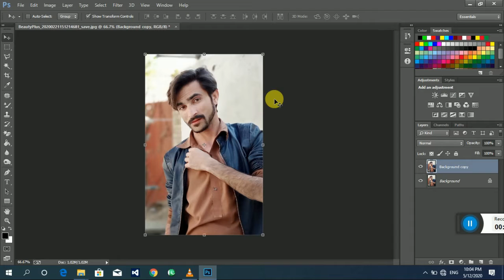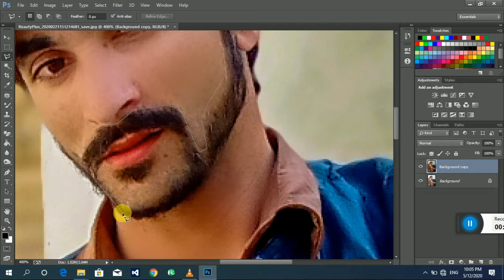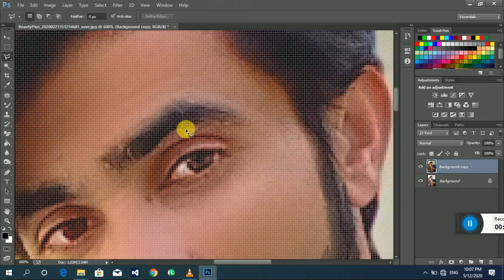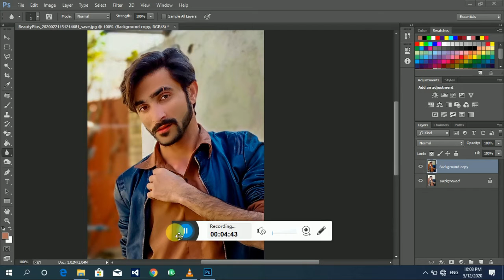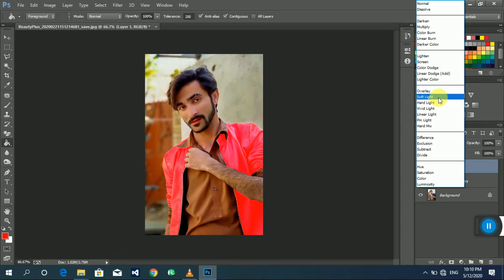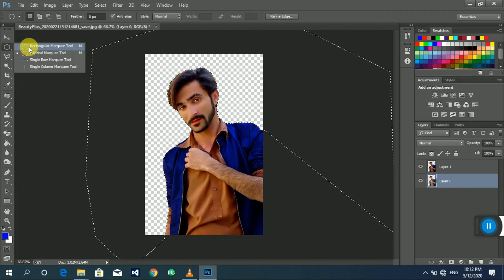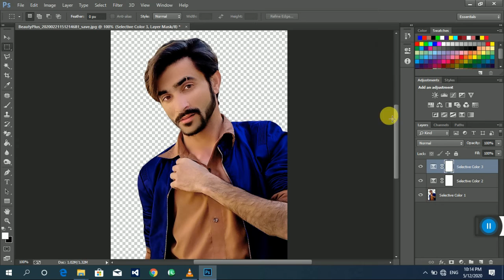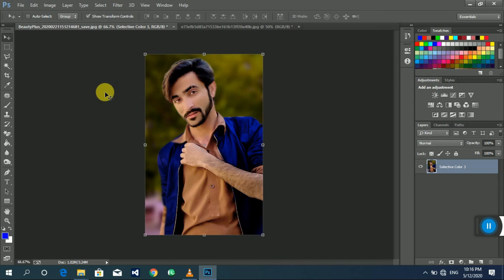Photoshop photo editing & face retouching tutorial 2020 Urdu-Hindi - GFX & ENT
Photo Retouch, Background Removal,Photo Retouch,Photo Manipulation , Photoshop Tutorial 2020,
Image resizing,Edit image with Photoshop. Photoshop CC ,2020 Tutorial. Please see This video. i'm sure that you will be benefited.